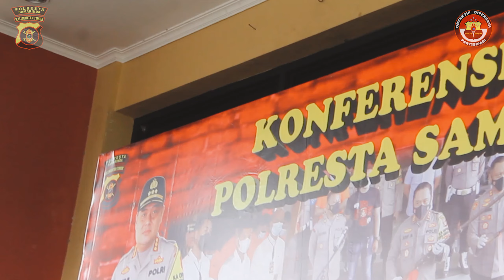USAI LEBARAN, SAT RESNARKOBA POLRESTA SAMARINDA BERHASIL GAGALKAN 13,5 KILO GRAM NARKOTIKA